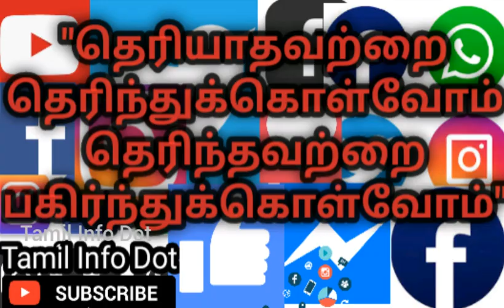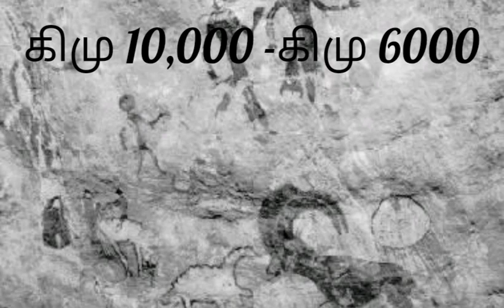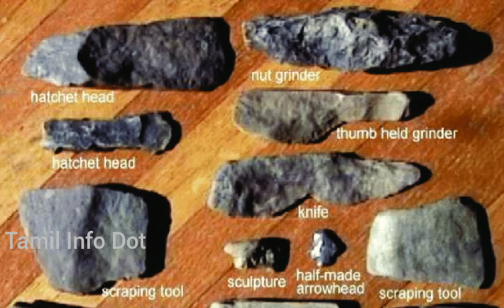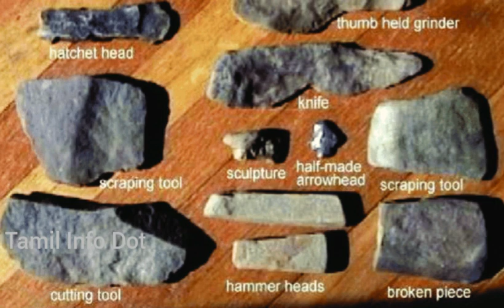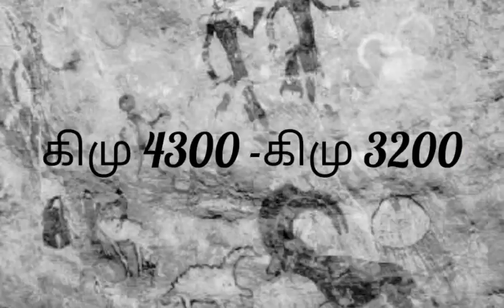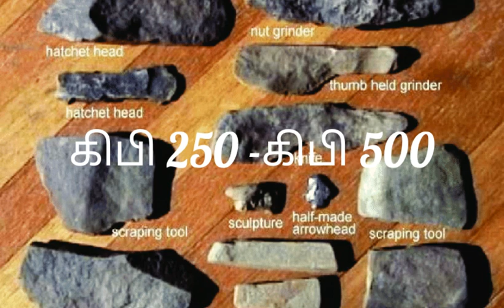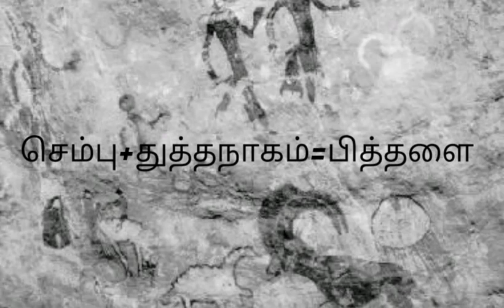பழைய கற்காலம் மற்றும் புதிய கற்கால தகவல்கள்|Old Stone Age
வரலாற்றுக்கு முந்தைய மற்றும் வரலாற்றுக்குட்ப்பட்ட காலங்கள்  பற்றி பேசப்பட்டுள்ளது...

"தெரியாதவற்றை தெரிந்துக்கொள்வோம்
தெரிந்தவற்றை பகிர்ந்துக்கொள்வோம்"